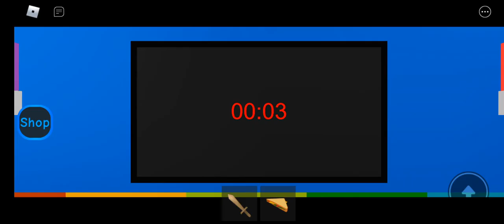Playing daycare 2